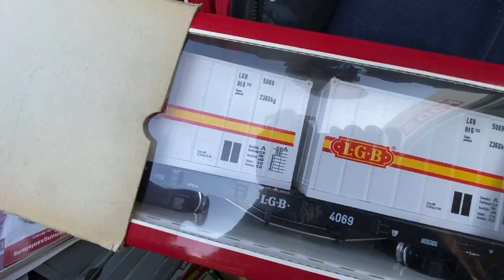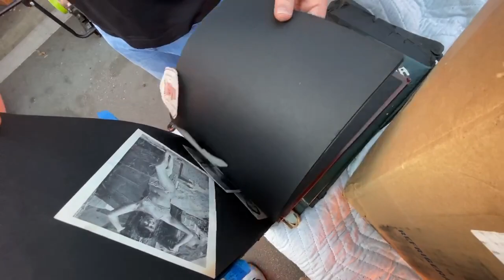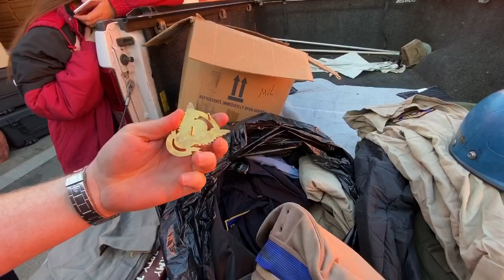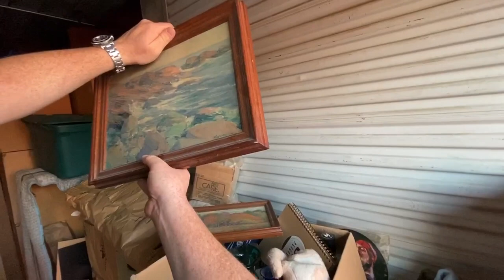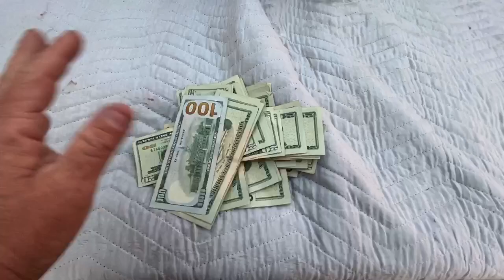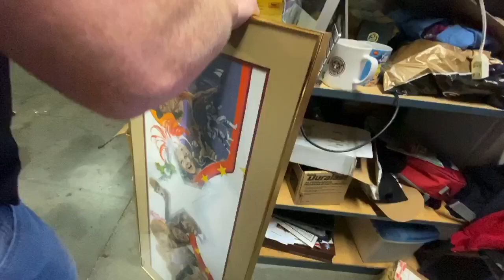$3000 GAMBLE HUGE TRAIN COLLECTION! HOW TO MAKE MONEY! How to negotiate cash transactions!